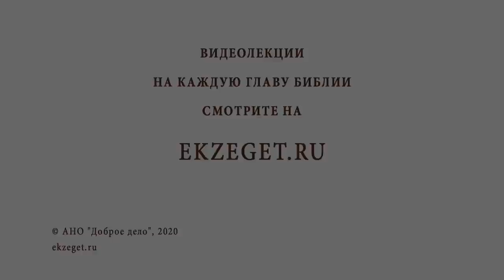Прощеное воскресенье. Протоиерей Олег Стеняев.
В сегодняшнем видео отец Олег Стеняев подробно рассказывает о Прощеном Воскресении.

🔸О важности прощать наших ближних.
🔸За что Отец Небесный может нас не простить?
🔸Сколько раз можно прощать обидчику?
🔸Спасительное искупление рода человеческого через Христа.
🔸Нераскаянные грешники.
🔸Ад и рай на земле.
🔸О Великом Посте.
🔸Время покаяния.
🔸О хвастовстве во время поста.
🔸Пост, который хочет от нас Господь.
🔸Отношение к нуждающимся.
🔸Милосердие к болящим и прокаженным.
🔸О богатстве и накоплении.
🔸Как всех простить?
🔸Сокровище на небесах.